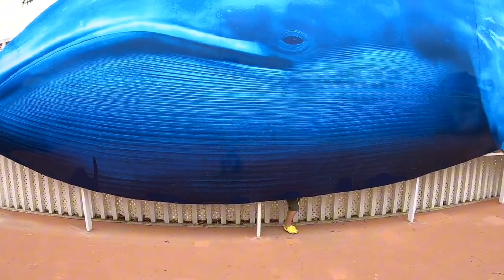EXPLORE the Wild with TimKo Kid! 30 Minute Zoo Adventure Awaits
Join TimKo Kid as we explore the wild world of animals at the zoo! This 30-minute adventure is packed with fun and learning about our favorite creatures. Let's go on an exciting zoo trip together!